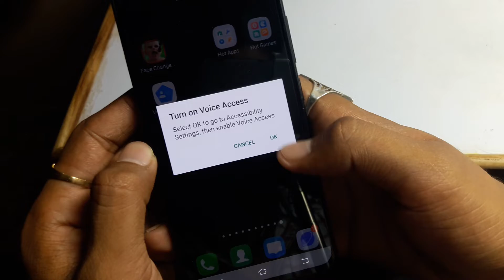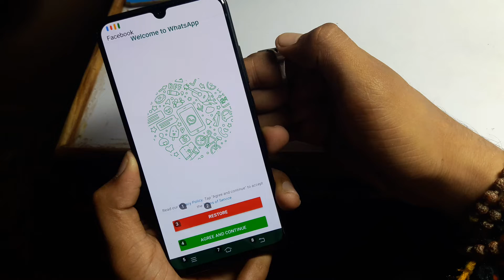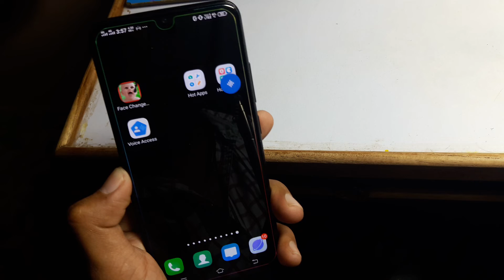google assistance quick work अपने मोबाइल पर कुछ भी बोलो फटाक से ओपन होगा सब कुछ